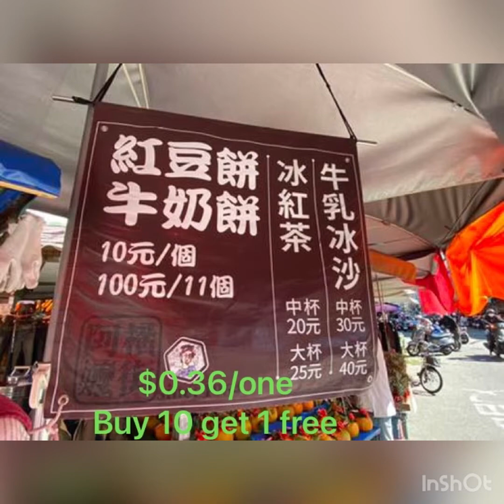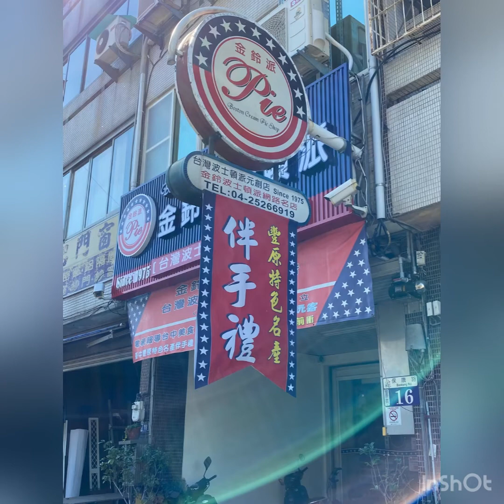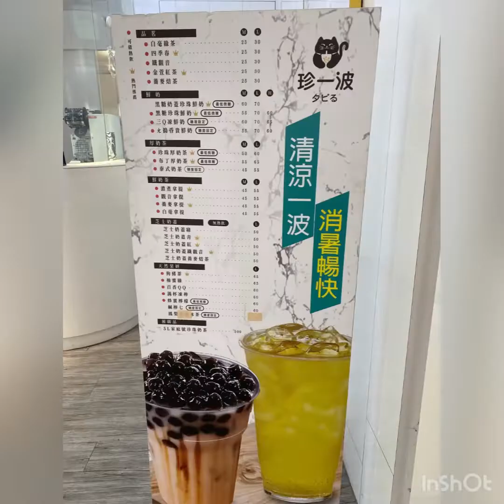Cruise the streets in Taiwan 在台灣到處趴趴走😅￼